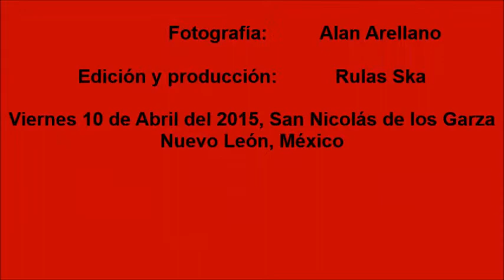SKAÑAMO 4:20, Estupivisión, Segundo Aniversario de SKAÑAMO 4:20 en el ALL MUSIC BAR. 10/04/2015.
Grupo: SKAÑAMO 4:20

Canción: Estupivisión

Evento: Segundo Aniversario de SKAÑAMO 4:20

Lugar: ALL MUSIC BAR ubicado en Avenida Las Puentes 1021
          Colonia Las Puentes 7º Sector, San Nicolás de Los Garza
          Nuevo León.

Fotografía: Alan Arellano

Edición y producción: Rulas Ska

Viernes 10 de Abril del 2015, San Nicolás de los Garza, Nuevo León, México